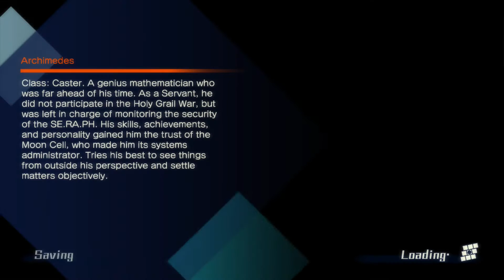Fate/Extella The Umbral Star | Episode 16 - Titan in the Dark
We start our fight and we finally must come to terms and fight the Titan.